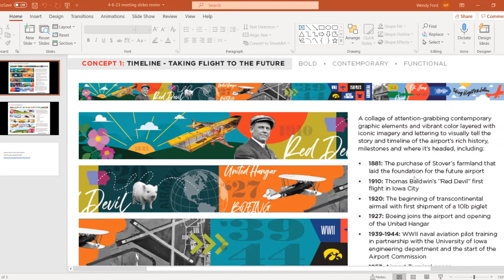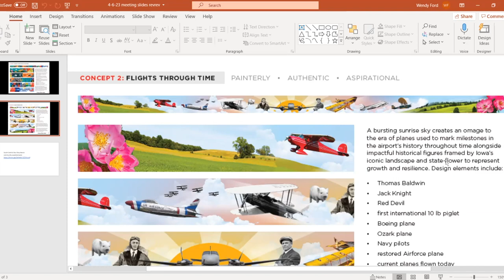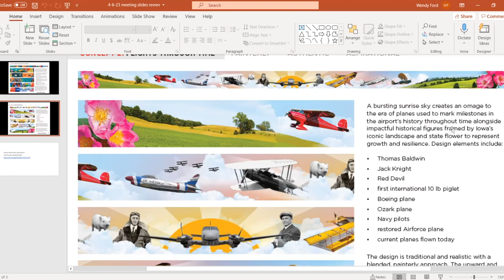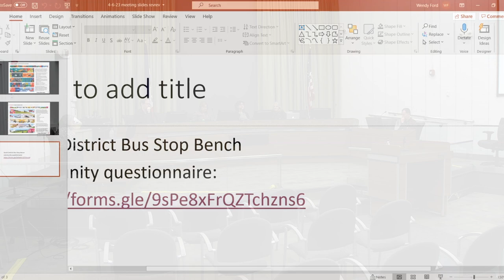Public Art Advisory Commission Meeting of April 6, 2023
Regular monthly meeting of the City of Iowa City Public Art Advisory Commission.